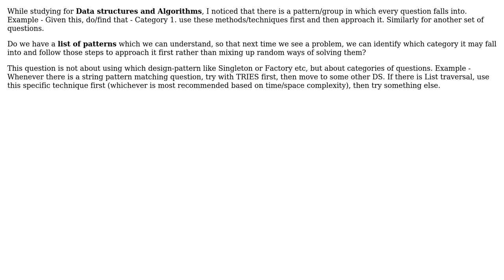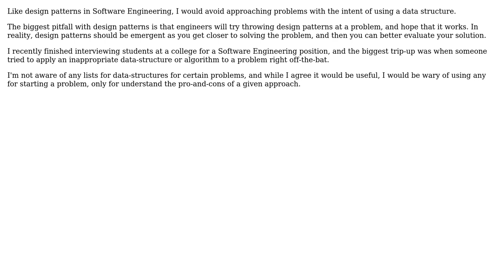Software Engineering: Which data-structure or programming technique to use when? (2 Solutions!!)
Software Engineering: Which data-structure or programming technique to use when?

With thanks & praise to God, and with thanks to the many people who have made this project possible! | Content (except music & images) licensed under CC BY-SA | Music | Images & others | With thanks to user user2769790 user mouviciel user JRJurman and the Stack Exchange Network Trademarks are property of their respective owners. You are responsible for your own actions.